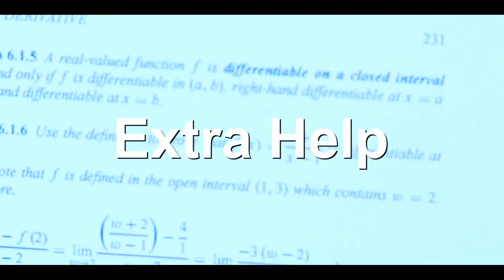Nathan Shaw - Demo Reel 2016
Demo Reel for Actor - Nathan Shaw

Created and edited by Misha at Real Reels.